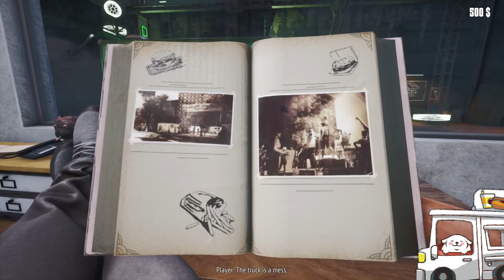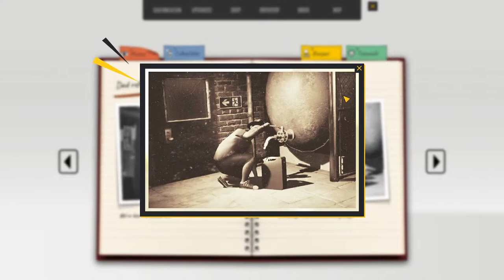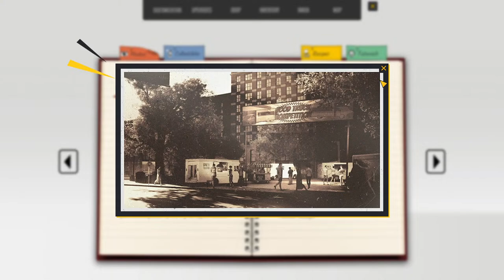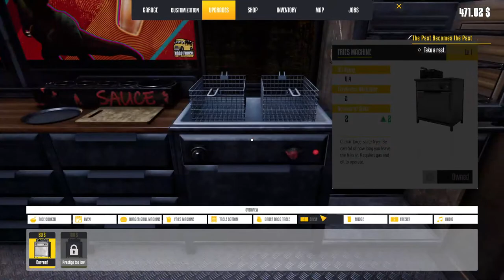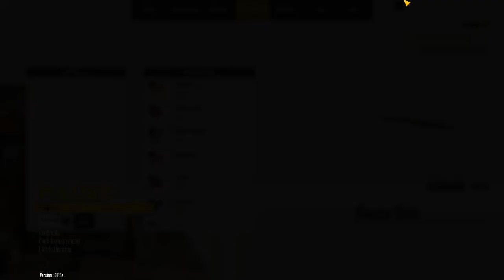Burgers, Hotdogs, buy some today! We've got it all in this neat little tray! Food Truck Sim!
Trying out Food Truck Simulator! From the makers of Gas Station Simulator (A game i'd streamed previously)

You inherit a food truck from yer dad & decide to give it a new coat of paint and sally forth unto the world of selling people 'food so unhealthy, but so good ya gotta buy it!!*' *According to the paint job you can pick from lol

Feel free to chat :^) Can either watch
Thanks for stopping by, feel free to say hi! And if ya like the content, consider liking, following, etc and i'll see ya around!
I have been streaming to Twitch
And will now either upload new streams here, or stream directly! Or to both, with restream, or other such programs.
Really liked the stream and feel like supporting the channel?